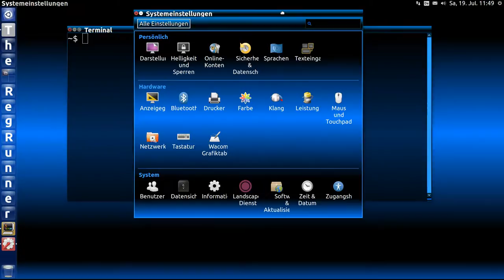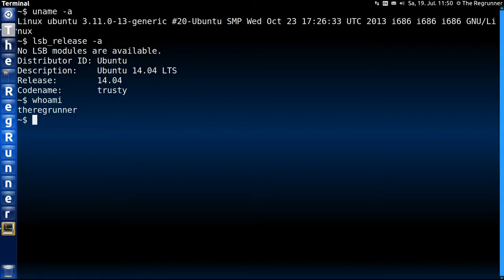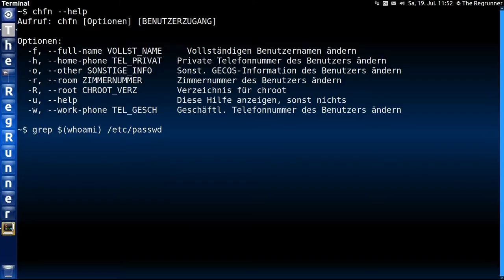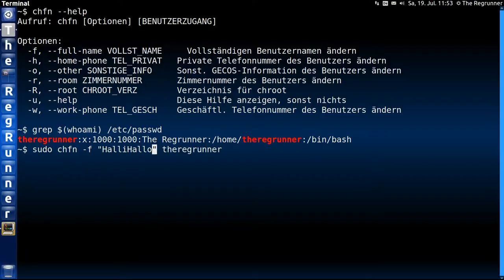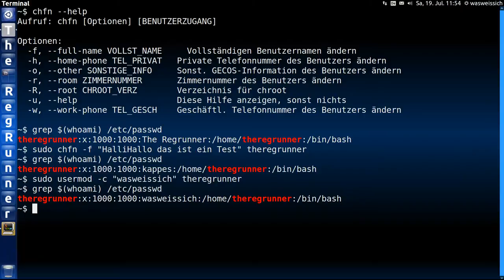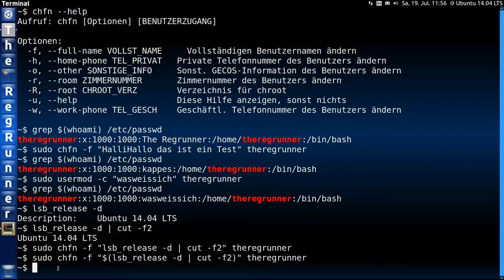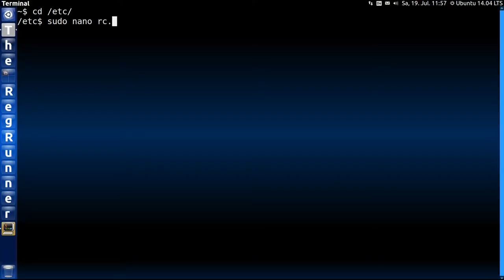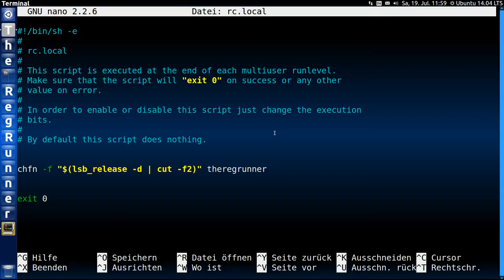Vollständigen Benutzernamen ändern vom Terminal aus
chfn :
Vom Terminal aus den "Fullname" automatisch ändern.

Betriebssystem :
Ubuntu 14.04 LTS